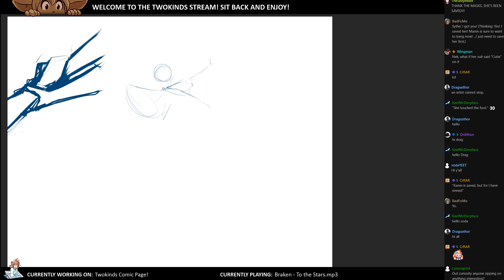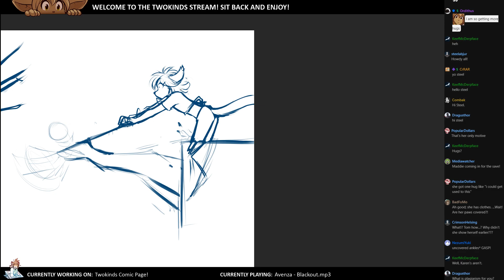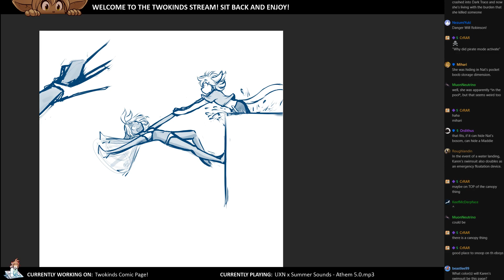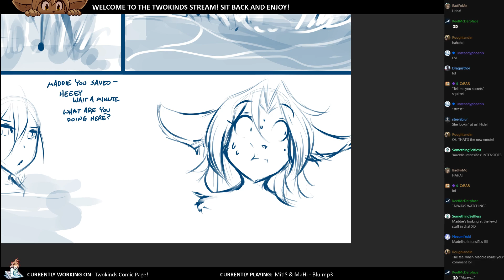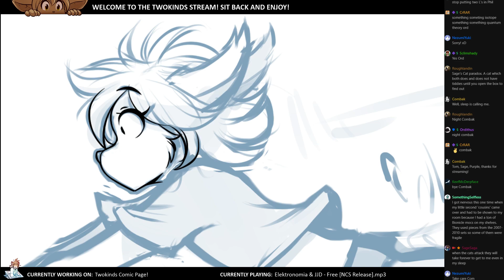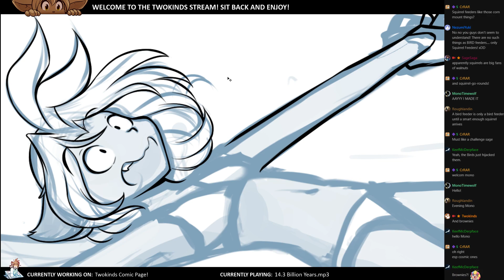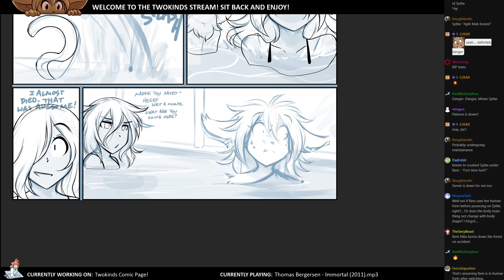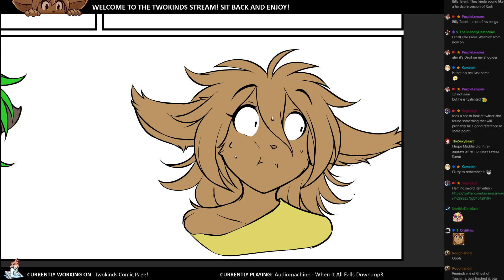Twokinds 2020.08.01 Page Stream x20